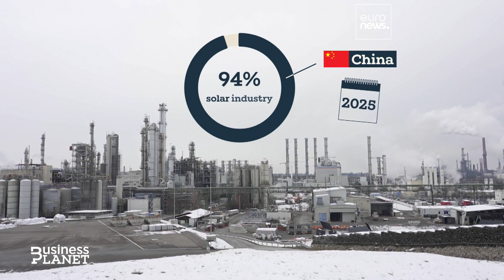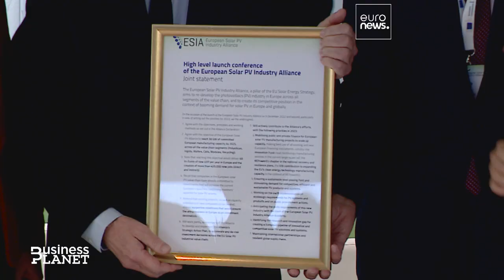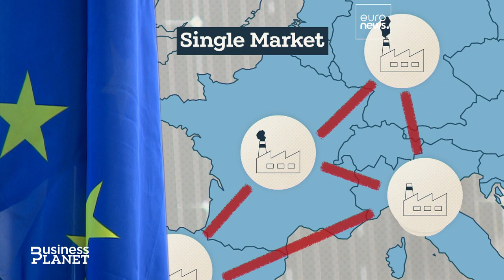Ηλιακή ενέργεια: Ζωτικής σημασίας για την ενεργειακή ασφάλεια της Ευρώπης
Τα στοιχεία της Διεθνούς Υπηρεσίας Ενέργειας που εδρεύει στο Παρίσι προβλέπουν ότι έως το 2025 έως και το 95% της βιομηχανίας αξιοποίησης ηλιακής ενέργειας θα συγκεντρωθεί στην Κίνα